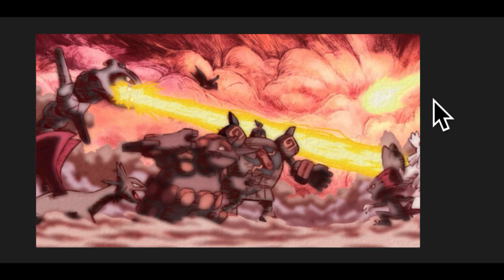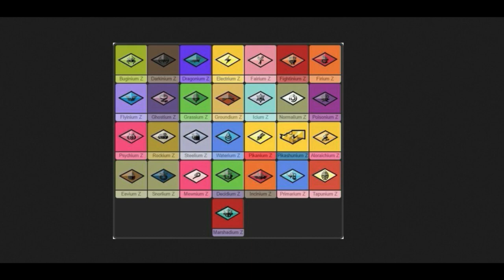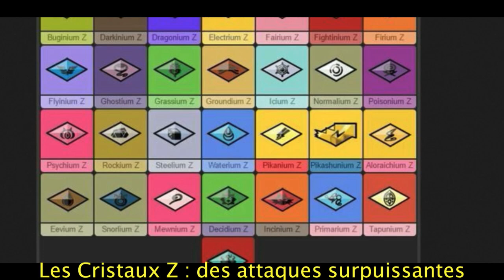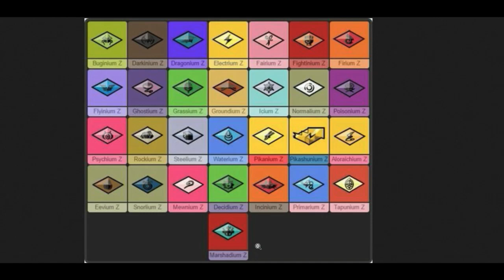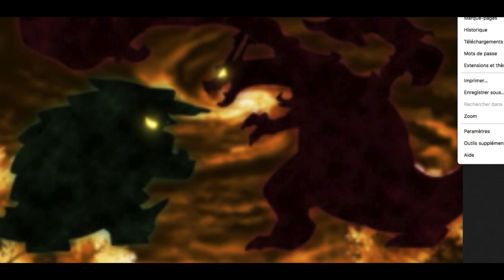Pokémon : méga évolutions, Cristal Z, Gigamax et Téracristalisation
Une chronique de l'expert Pokémon de la chaîne.